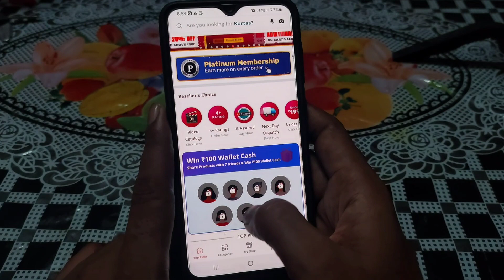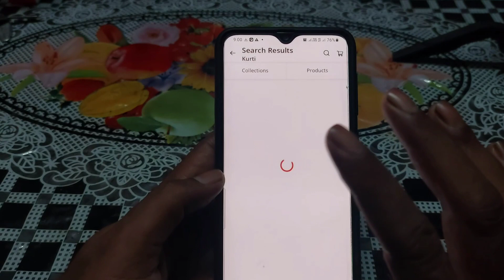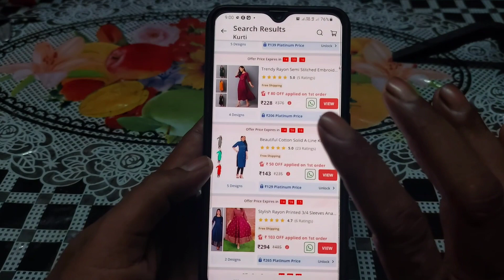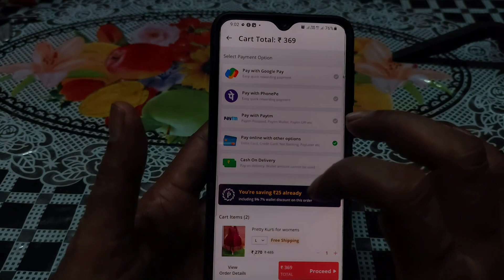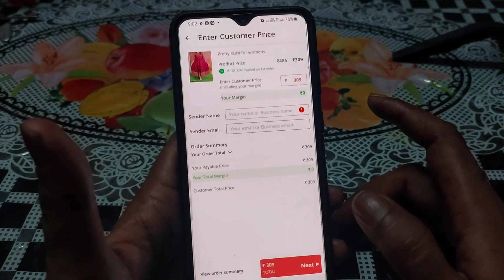GlowRoad App Se Pahla Order Kaise Karen 2022 | How To Place Order from GlowRoad Shopping App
GlowRoad App Order Kaise Karen 2022 | How To Place Order from GlowRoad Shopping App

Hello 👋 Dosto

Aaj ke is video me maine bataya hai Aap GlowRoad App Se Pahla Order Kaise Kar Sakte hai